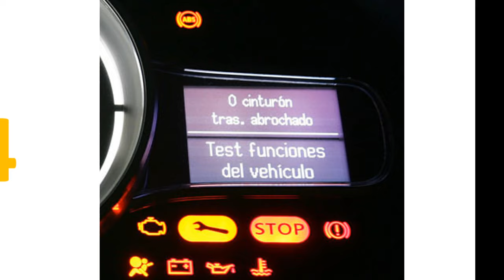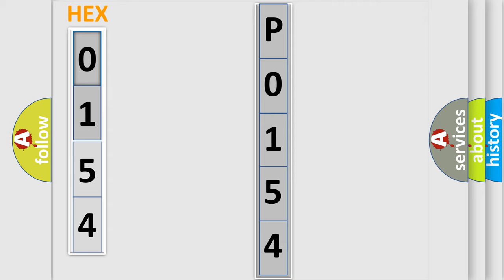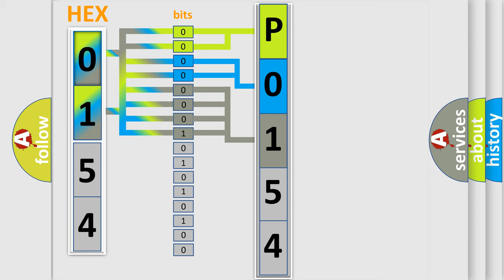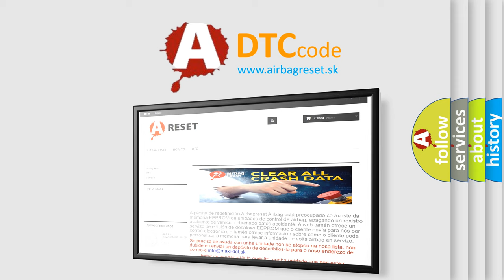DTC Audi P0154 Short Explanation